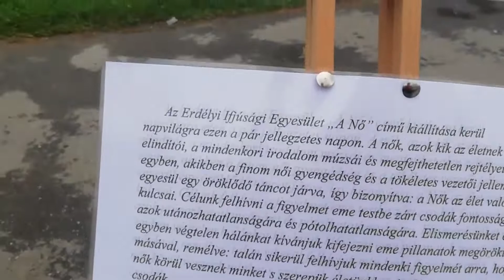A nő! című kiállítás